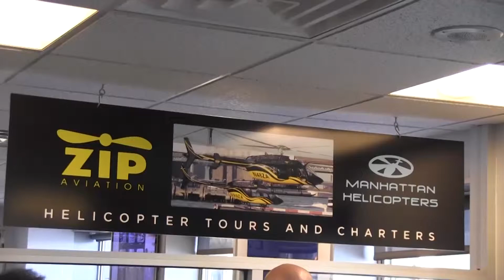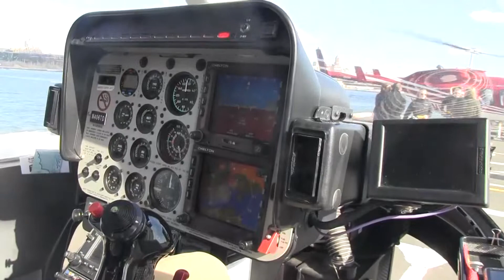04 04 15 17 HAEBERLI MH